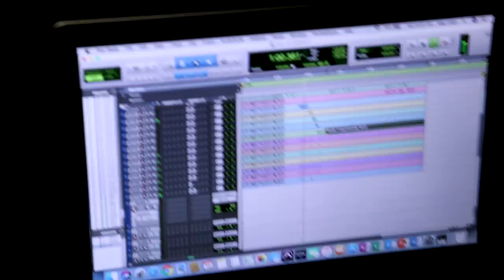Shane Healy - Famous (feat. Vincent Vega) (The Making Of Famous) (Official Audio)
Our first ever vlogtage... a vlog and a montage combined!

Featuring Vincent Vega

Make Sure to follow everyone here:
Live Forever Network (LFN):

My Way Official Music Video Out Now!